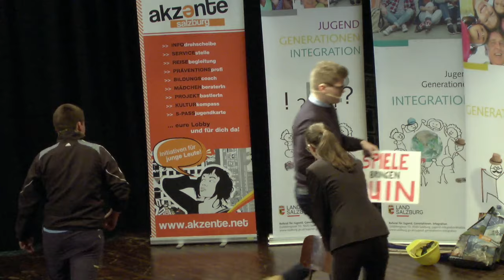B. Esterbauer, J. Dorfer, C. Gappmaier, M. Aigner | Jugendredewettbewerb 2016 | FS1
Barbara Esterbauer, Joseph Dorfer, Clara Gappmaier, Maximilian Aigner vom Jugendredewettbewerb 2016 mit "Olympische Spiele".